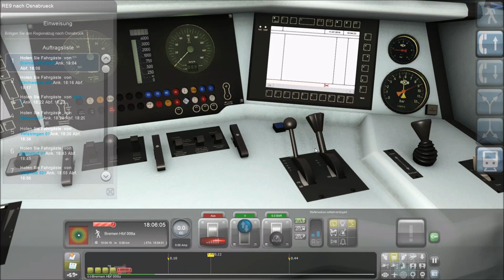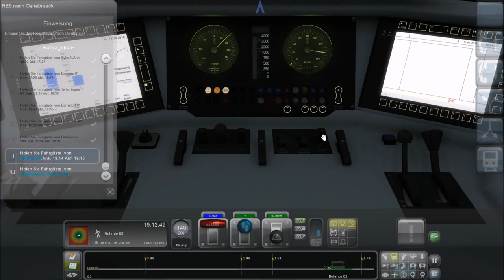Train Simulator 2020 ---Bremen nach Osnabrück mit Zugansagen---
Moin Leute und Willkommen zu einem neuen Video auf meinen Kanal.

Heute starten wir ein neue Spiel Train Simulator 2020

In diesem Video fahren wir einen Regionalexpress von Bremen nach Osnabrück.
Als kleine Überraschung gibt es in dieser Folge Original Zugansagen mit Haltestellen Ansage

Und mit einem Abo verpasst ihr keine Folge mehr auf meinen Kanal